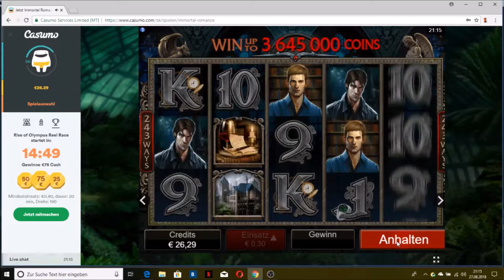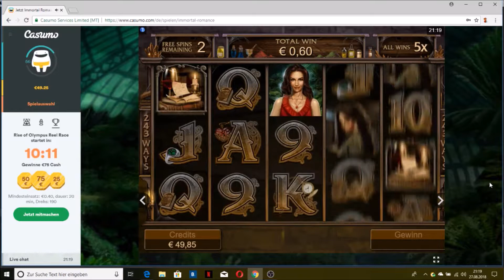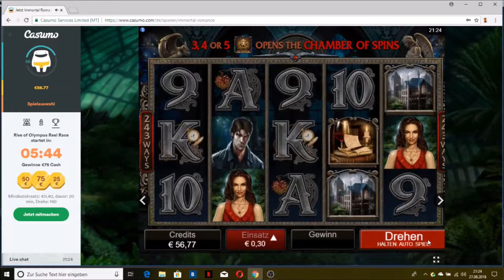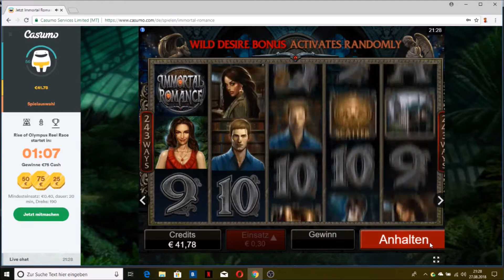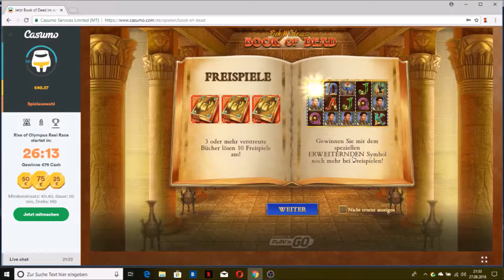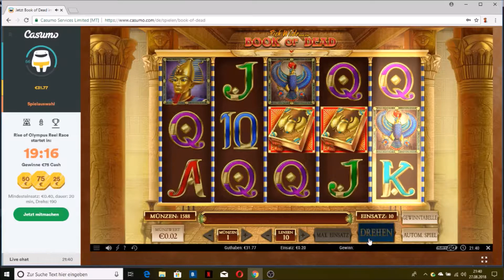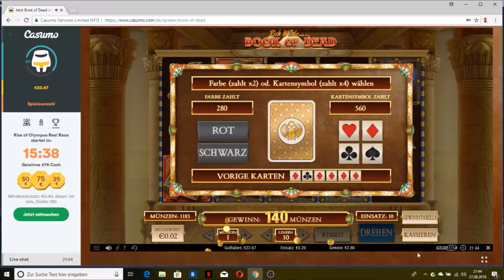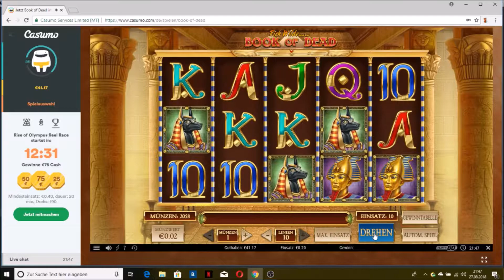Immortal Romance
auch mal casino spielen bei casumo